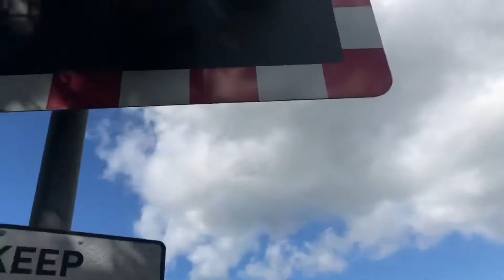Welcome to Rhys Roberts transportation and more